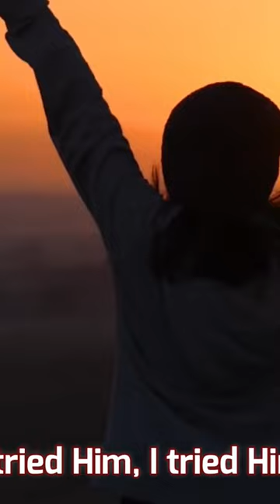I Tried Him for Myself video clip. God is soooo amazing!!